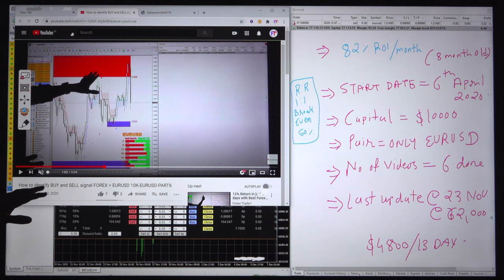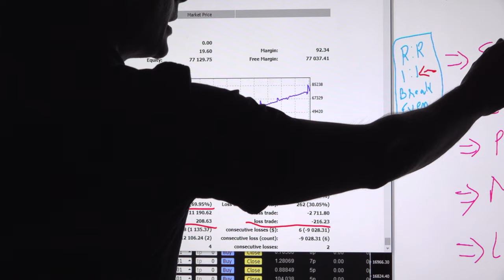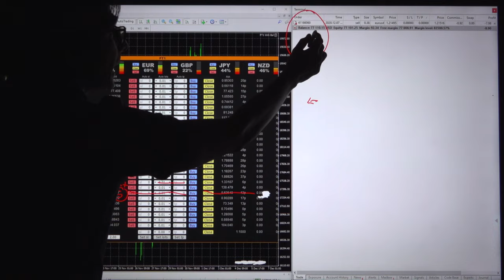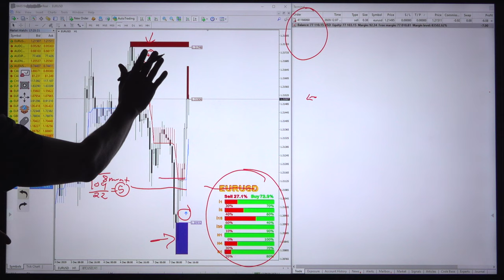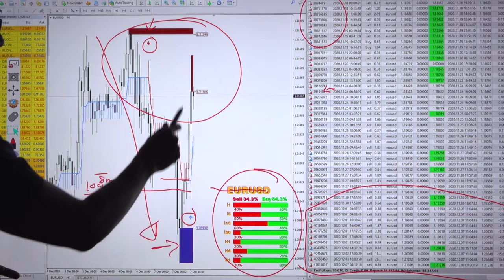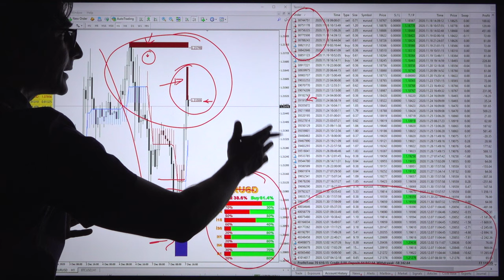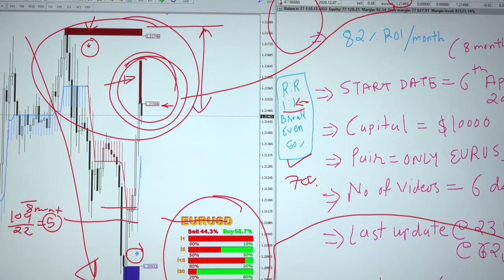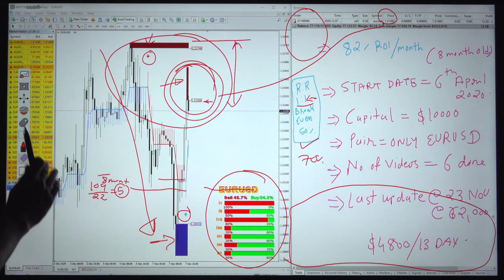How to identify BUY and SELL signal FOREX = EURUSD 10K-EURUSD-PART7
Chapter
00:00 Introduction
00:10 Verify Previous Update
01:00 Risk Reward Analysis
02:30 Required Trading tools
03:30 Trading Account History